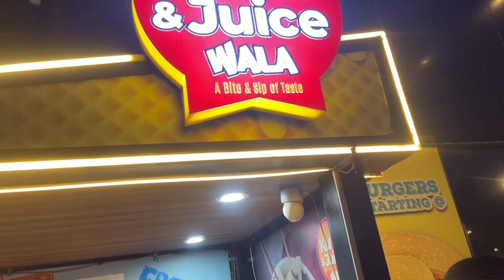Lakshman Jhula Rishikesh Haridwar || Late Post